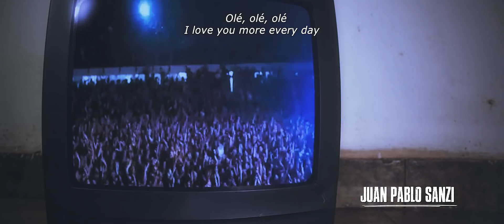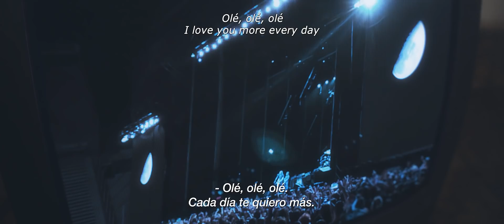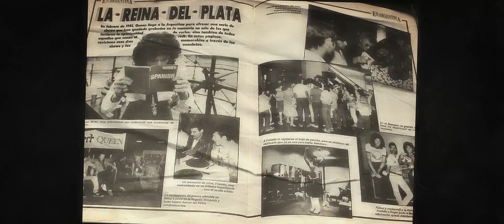In Your Honor | Official Documentary [SUB] [2021] [HD]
In Your Honor is not a band. It's not a song. Nor a documentary. IYH is an ambitious dream that brings all that together and shows how raw and how intense the symbiosis between a group of friends and their favorite band can be.

It's a concept that was born the moment Dave Grohl (lead vocalist of Foo Fighters) surprised by the wild crowd's reaction during their show in Argentina in March 2018, salid "Why don't you start a band and I'll come to see you every night, how about that?"

That phrase, which most of the times is symbolically interpreted as a thank-you gesture, didn't go unnoticed by one of the members of the crowd that night, Juan Pablo Sanzi, who immediately got the message of his idol and realized he had to do something about it. And so he did.

His idea consisted in conceiving a comprehensive plan moving away from the classic concepto of the "tribute band". In other words, the creation of a music band for the only purpose of writing a song.

IYH also presents viewers, through the making of an exclusive documentary film, with a unique insight on a particular trait of Argentinian idiosyncrasy, linked the notion of 'passion' portrayed by soccer fans and how their behavior is replicated in rock concerts.

IN YOUR HONOR IS NOT A BAND. IT'S NOT A SONG. NOR A DOCUMENTARY. IT'S A FELLING.